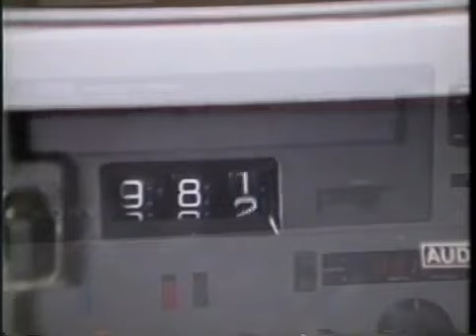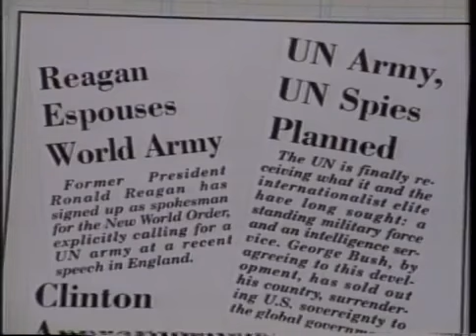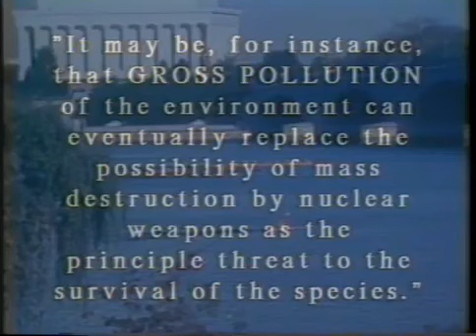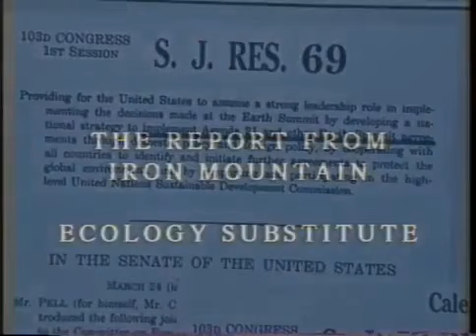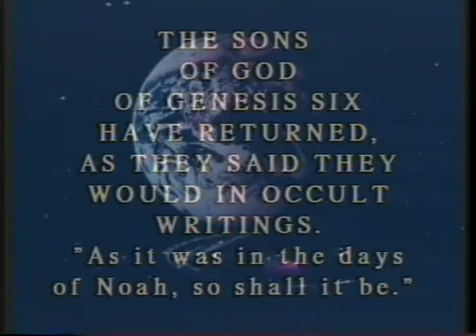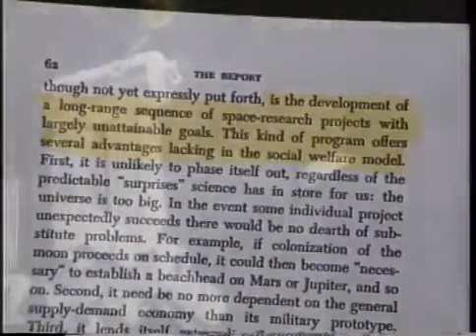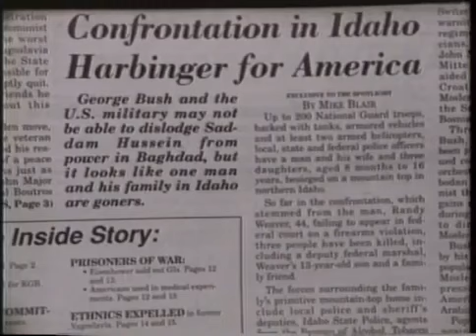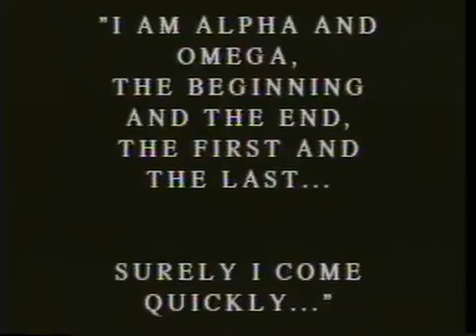Iron Mountain: Blueprint For Tyranny - Bill Cooper Extras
A BETTER BLUEPRINT FOR INTERNATIONAL ORGANIZATIONS - Advancing American Interests on the Global Stage

Cooper reads articles from the 1950s discussing various ways we might get to space in the future, with special emphasis on anti-gravity technology. He also reads from the Report From Iron Mountain which reveals how the UFO phenomena (as well as other manufactured panics) could be used to usher in the New World Order. Originally broadcast June 24, 1993